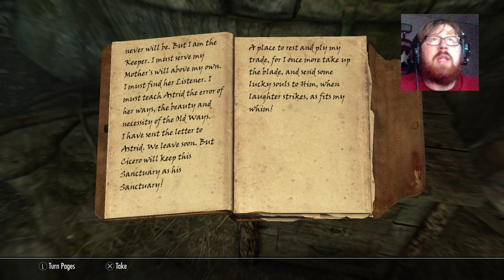Eating A Whole Bandit Camp